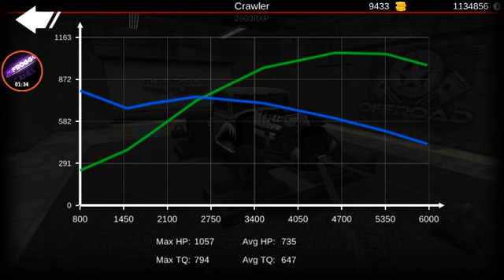Offroad Outlaws Rat Rod Crawler Show Truck Build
Today I build the member only rat rod crawler and turn it into a show truck, low and not slow style, I hope y'all enjoy.